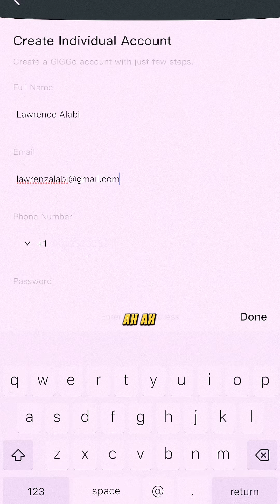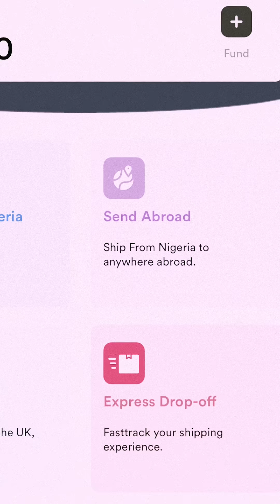Ship Your Christmas Packages with GIGL - GIG Logistics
Get your Christmas packages delivered swiftly to your loved ones this season with GIG Logistics.

Visit any of our experience centres near you or ship your items with the GIGGo app today!